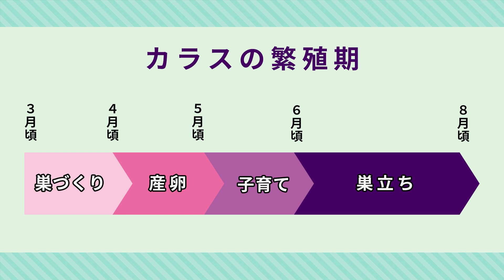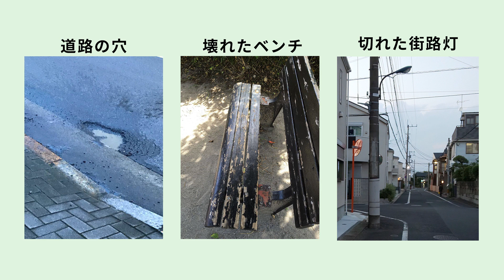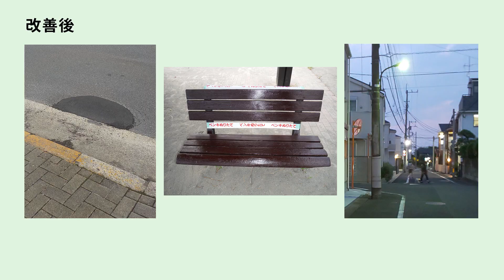ねりまほっとライン（まちをキレイに！住みよい練馬）令和２年９月後半号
ねりまほっとライン令和２年9月後半号は、まちをキレイにする様々な活動を紹介します。ぜひご覧ください。